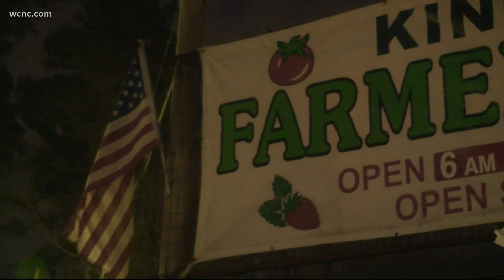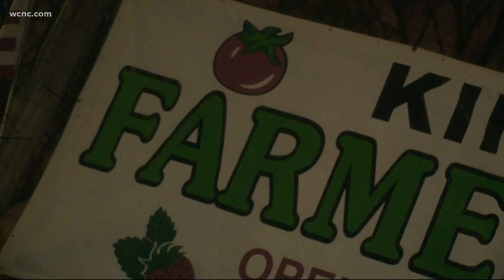Beloved Kings Drive Farmers Market co-owner dies from COVID complications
The Charlotte area is mourning the loss of the beloved part-owner of Kings Drive Farmers Market, David Simpson, who died from COVID-19.

Customers who left comments on the 52-year-old's online obituary remember a genuine helper who knew his shoppers' names.

"His smile! you know, he was just always smiling," Kevin Pressley, Simpson's brother-in-law, said as he remembered the spirit Simpson had.

He was the backbone of the operation, according to Pressley.

Simpson did the hard work during the selling seasons, the demanding tasks to make sure produce and Christmas trees were growing on schedule between seasons, and at times he'd help hand-pick the best fruit for customers.